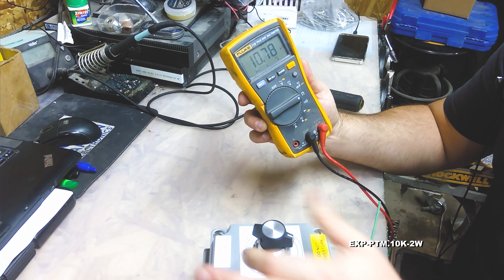Explosion Proof Rotary Potentiometer - Class I, II, III - 10k OHM Resistance - 2W @ 30V DC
The Larson Electronics EXP-PTM.10K-2W Explosion Proof Rotary Potentiometer is designed for use in Class I Division 1 & 2 Groups C & D, Class II Division 1 & 2 Groups E, F and G and Class III facilities. This unit features 10k ohm resistance and is rated 2 watts @ 30V DC. Constructed of copper-free aluminum, the variable resistor device can be used for voltage measurement, volume control, radio control, adjustable voltage divider or as a rheostat.

The EXP-PTM.10K-2W is ideal for operators seeking a high quality explosion proof potentiometer rated for use in hazardous areas under Class I Division 1 & Class 2 Groups C & D, Class II Division 1 & 2 Groups E, F and G and Class III environments. This unit is rated at 2 watts, operating at 30V DC. During use, the device provides 10k ohm resistance. In automotive controls, potenimeters are used to support vehicle steering systems.

As a manually adjustable variable resistor, the unit can be used as a voltage divider (3 pins) or rheostat (2 pins). Operators may utilize the device to measure the potential of an electric voltage. Additionally, the EXP-PTM.10K-2W can serve as controls (volume, joystick and etc) for various equipment inside combustible sites.

This unit is constructed of copper-free cast aluminum for superior performance and durability. These explosion proof pontentiometers are not factory sealed and require external sealing fittings. This unit is suitable for use in environments where combustible dusts and particulates may be present as well as any other hazardous locations.

The EXP-PTM.10K-2W can be easily wall mounted via integral mounting tabs at two corners of the housing. Two external mounting lugs provide simple and secure mounting to walls and flat surafces. This unit is available with either 1/2" or 3/4" NPT tapped hubs. The conduit openings are provided on the top and bottom of the unit in feed through versions while dead end versions have a single conduit hub, providing easy and secure connection to main power line supplies.

Suggested Applications: Manufacturing, Industrial, Warehouse, Lighting, Lighting, Wet areas or Locations Where Combustible Dust is Present.